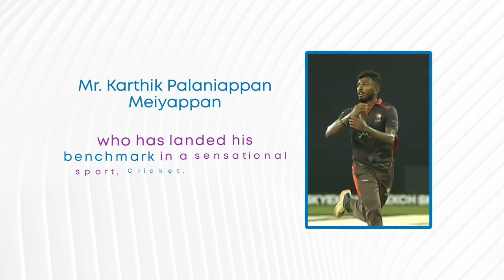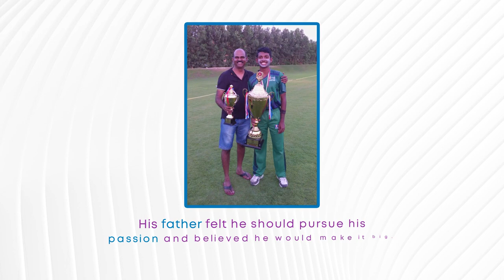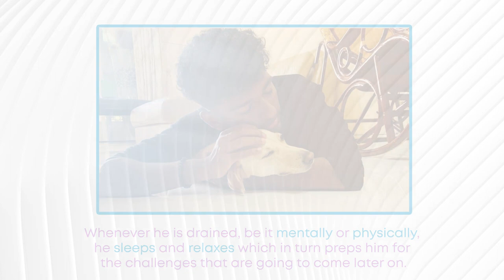IBCN 2023 Malaysia STAR No. 9 - Karthik Palaniappan Meiyappan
Karthik Palaniappan Meiyappan
Professional Cricketer, UAE Team